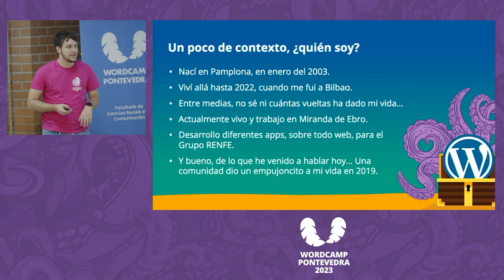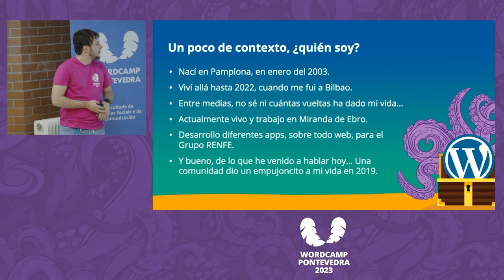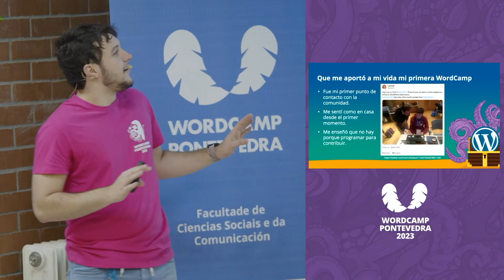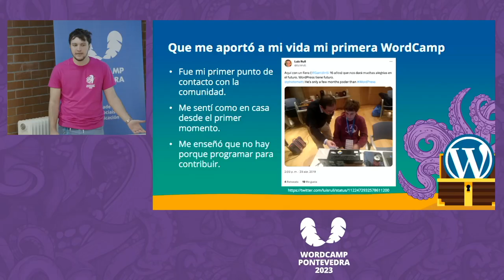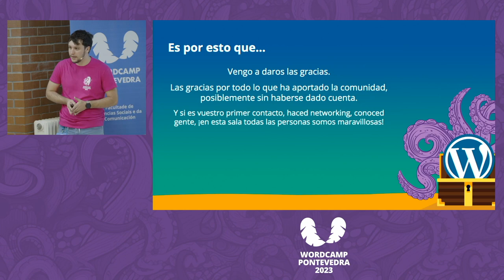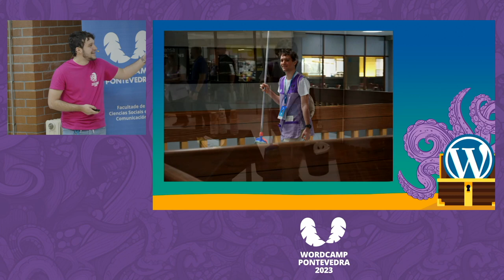Eneko Garrido: La comunidad que dio un empujoncito a mi vida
"La idea que tengo es contar mi experiencia en torno a la comunidad WordPress.

El como después de unos meses en 2019 sin haber podido apenas salir de casa, me animé a ir a la WordCamp Bilbao, sin conocer a nadie, ni siquiera saber donde me metía. Simplemente porque lo había visto en el panel de mi web.

Hablar de como conocí a la comunidad, las personas tan maravillosas que la forman y lo gratificante que es sentirse parte de ella."Presentation Slides »